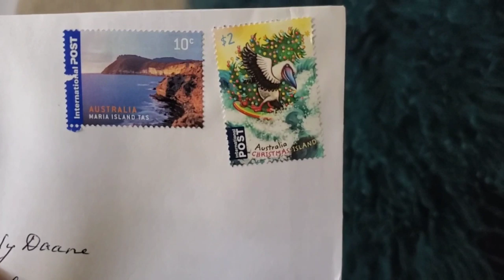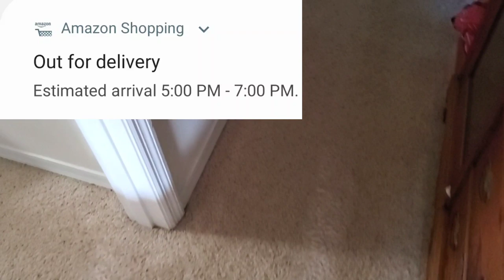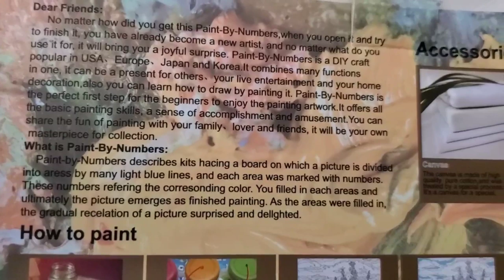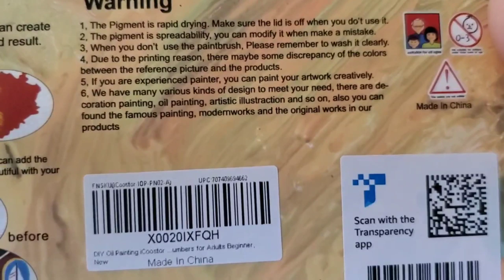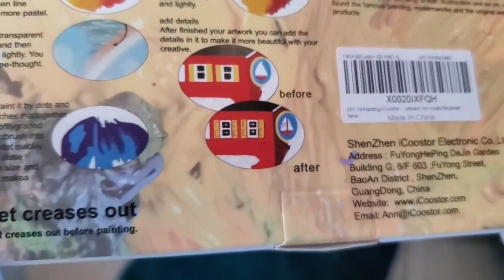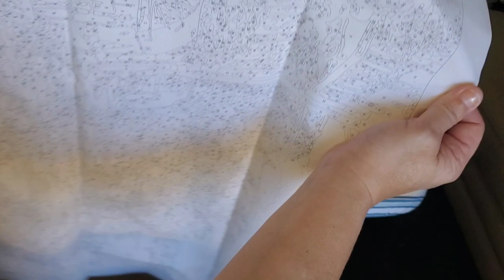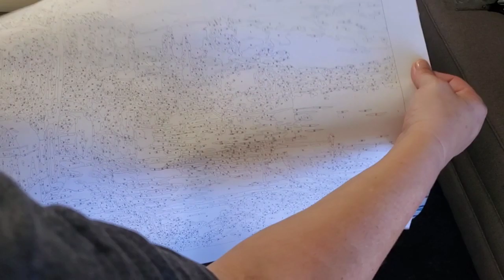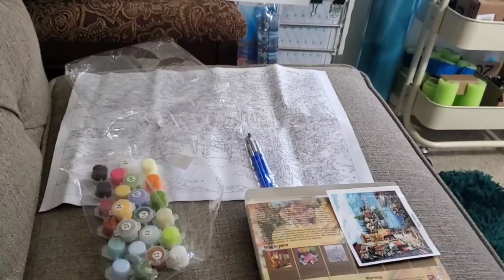Happy Mail ~ New Craft Revealed ~ Stick With Me ~ GOMMTube #274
Mail from Australia, a new craft, and Wendy's rambling gibberish while ironing.

💬 FACEBOOK GROUPS 💬

🛍 Paint by Numbers DIY Acrylic Painting Kit for Kids & Adults by iCoostor – 16” x 20”Silent Harbor Pattern with 3 Brushes & Bright Color

🛍 Silicon Desktop Organizer

🛍 Darice Elizabeth Ward Bead Storage Solutions: 45-Piece Assorted Storage Tray

🛍 John James Twin Pointed Quick Stitch Needles

🛍 Downy Unstopables in-Wash Scent Booster Beads, Fresh, 20.1 Ounce

🛍 Brother PT-65 P-touch Home and Hobby Labeler with LCD Screen (My label maker)

🛍 ARTEZA Kids Tempera Paint, Set of 24 Colors (24x2oz)

🛍 Crayola Black Washable Tempera Paint, 32-Ounce

🛍 Mandalas for Meditation: Scratch-Off NightScapes

🛍 Zen Scratch Art: Magical Woodlands

🛍 Zen Scratch Art: Fabulous Flowers

🛍 Scratch Art Design Tools

🛍 Premium Clothes Drying Rack - High Capacity Heavy Duty 3-Tier - Fully Adjustable Stainless Steel Racks - Foldable to 7" for Easy Storage - 8 Casters - Indoor & Outdoor

🛍 Bathroom Sink Cabinet with 2 Doors - Globe House Products 23.6"x11.4"x23.6" White MDF Moisture-Resistant

🛍 Floating Shelves - Wall Mounted Storage Shelf - White, 36” Wide, 7.75” Deep

🛍 YouMic Podcast Microphone

🛍 Selfie Stick Tripod, 52" Extendable Phone Camera Selfie Stick with Tripod Stand & Wireless Remote

🛍 Sleep Headphones Bluetooth 5.0, Perfect for Side Sleepers

🛍 (Cord between earbuds) Bluetooth Waterproof IPX7 Noise Cancelling Sport Wireless Earbuds with Microphone

🛍 (Higher price) Bluetooth Mini Sport Waterproof IPX6 Earbuds with Charging Box and Built-in Microphone for iPhone Android Samsung

🛍 (Lower cost) Bluetooth Wireless Earbuds, Sport Earbud IPX5 Waterproof, Charging Case, Built-in Microphone

🛍 Avantree Dual Driver High Definition in Ear Monitor Earphones, Noise Isolating Headphones with Mic & Music Track

🏷 OTHER RECOMMENDATIONS 🏷